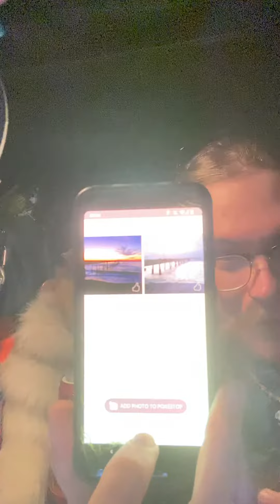Stealth car camping next to the ocean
Please drink responsibly.  This stealth car camping mission was a success, and I had a great night, listening to the sounds of the ocean.  might’ve slept a little bit better because of my drink but regardless, it was all worth it.  On my way back to Vegas 🤙